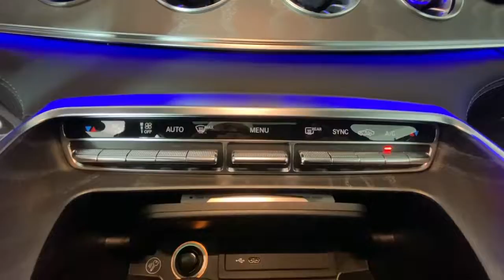2022 Mercedes-Benz AMG GT 53 New and preowned Mercedes-Benz, Atlanta, Buckhead, certified preowned 2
Cirrus Silver Metallic New 2022 Mercedes-Benz AMG GT 53 available in Atlanta, Georgia at Mercedes of Buckhead.
2022 Mercedes-Benz AMG GT 53 Base - Stock#: 225414 - VIN#: W1K7X6BB9NA046333

Recent Arrival! Mercedes-Benz of Buckhead is pleased to offer you this impressive 2022 Mercedes-Benz AMG GT 53, generously equipped and finished in beautiful Silver,with . Advertised price excludes all official government fees and taxes, dealer fees and customer-selected options. Please inquire about our Star Elite and Loyalty Rewards Programs. You may also be eligible for additional incentives, so please contact your Mercedes-Benz of Buckhead Sales Professional for more information.br2022 Mercedes-Benz AMG GT 53 SilverbrbrbrAs a family-owned enterprise, Mercedes-Benz of Buckhead prides itself in offering you exceptional customer service.Our Mercedes-Benz Certified sales staff's goal is to treat you to the most enjoyable, efficient and transparent purchase experience, enhanced by our convenient Buckhead location and extensive selection of weather-protected, new and pre-owned Every new Mercedes-Benz comes with the peace of mind associated with 24/7 Roadside Assistance throughout its warranty period, the industry's highest consumer confidence ratings, and the quality, comfort, and safety you expect from the world's first car manufacturer.
Wheels: 9.5 x 19 Fr/11 x 19 Rr AMG Multispoke,Heated Power Front Bucket Seats,MB-Tex/Microfiber Upholstery,Radio: MBUX Infotainment and Navigation System,Burmester Surround Sound System,Heated Front Seats,Trip computer,Turn signal indicator mirrors,Variably intermittent wipers,Auto-dimming Rear-View mirror,Child-Seat-Sensing Airbag,Speed-Sensitive Wipers,14 Speakers,Compass,AM/FM radio: SiriusXM,Exterior Parking Camera Rear,Auto High-beam Headlights,Emergency communication system: Mercedes me connect,Premium audio system: MBUX,Apple CarPlay/Android Auto,4-Wheel Disc Brakes,Air Conditioning,Electronic Stability Control,Front Bucket Seats,Front Center Armrest,Leather Shift Knob,Navigation System,Power Liftgate,Spoiler,Tachometer,ABS brakes,Adaptive suspension,Adjustable head restraints: driver and passenger w/tilt,Alloy wheels,Auto tilt-away steering wheel,Auto-dimming door mirrors,Automatic temperature control,Brake assist,Bumpers: body-color,Delay-off headlights,Driver door bin,Driver vanity mirror,Dual front impact airbags,Dual front side impact airbags,Four wheel independent suspension,Front anti-roll bar,Front dual zone A/C,Front reading lights,Fully automatic headlights,Garage door transmitter,Heated door mirrors,Heated front seats,Illuminated entry,Knee airbag,Low tire pressure warning,Memory seat,Occupant sensing airbag,Outside temperature display,Overhead airbag,Overhead console,Panic alarm,Passenger door bin,Passenger vanity mirror,Power door mirrors,Power driver seat,Power moonroof,Power passenger seat,Power steering,Power windows,Radio data system,Rain sensing wipers,Rear anti-roll bar,Rear reading lights,Rear window defroster,Remote keyless entry,Security system,Speed control,Speed-sensing steering,Sport steering wheel,Steering wheel memory,Steering wheel mounted audio controls,Telescoping steering wheel,Tilt steering wheel,Traction control